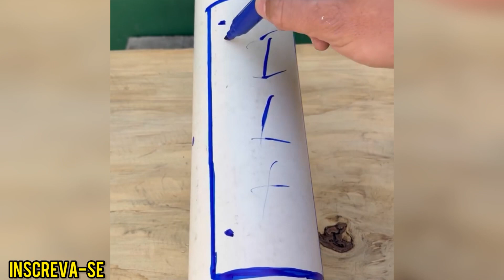Elimine seu sofrimento - Descubra a máquina de chapiscar após 100 anos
- DESVENDANDO A CRIATIVIDADE COM PVC -

Bem-vindo(a) à Dicas Criativas de PVC! Descubra projetos caseiros incríveis e criativos! Inspire sua criatividade e crie coisas incríveis com tubos de PVC. Projetos simples e engenhosos para transformar sua casa em um paraíso de criatividade!

• Dicas Criativas
• Projetos com Tubos de PVC
• Vídeos Caseiros
• Dicas Úteis

Inscrições abertas para um mundo de criatividade e aprendizado acelerado! Por que levar anos para aprender sozinho quando pode dominar novas habilidades em algumas horas?

Junte-se a nós e descubra a gratificação de criar algo com as próprias mãos. "Feliz aquele que transfere o que sabe e aprende o que ensina." - Dicas Criativas de PVC agradece e inspira você!